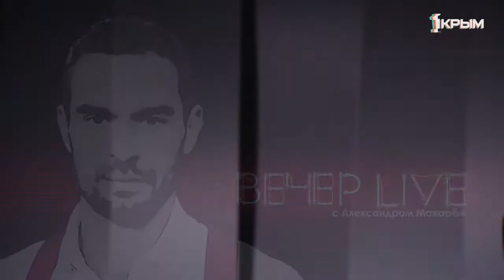Возвращение джедаев, или Всё те же на манеже? Чего ждать от инициатив нового президента Украины?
Возвращение Коломойского, Саакашвили и Портнова. Уголовные дела против Порошенко и развал блока его имени. Поездка свежеиспечённого преЗЕдента на "Восточный фронт" в синей рубашке и шаурма на заправке как признак близости к народу. Роспуск Верховной Рады и очередная избирательная кампания. Что ждёт Украину с командой нового президента Зеленского? О чём говорят его первые шаги? Что ждать Крыму, Донбассу и России от политических изменений в Киеве?

Александр Макарь обсуждает украинскую проблему в прямом эфире программы "Вечер LIVE". В студии: политолог, председатель дискуссионного клуба "Достоевский" Алексей Живов и журналист, политэмигрант Валентин Филиппов. На прямой связи со студией из Москвы - политолог, член Экспертно-консультативного совета при Главе РК Игорь Рябов.